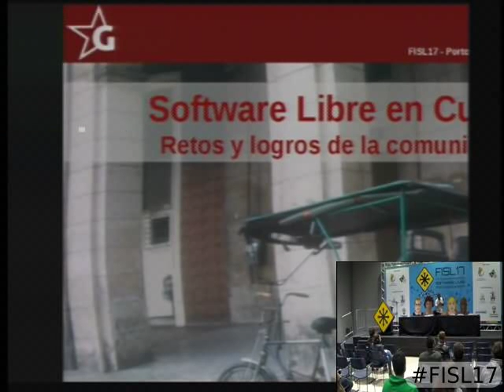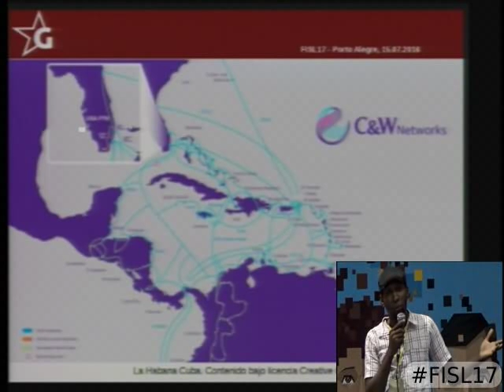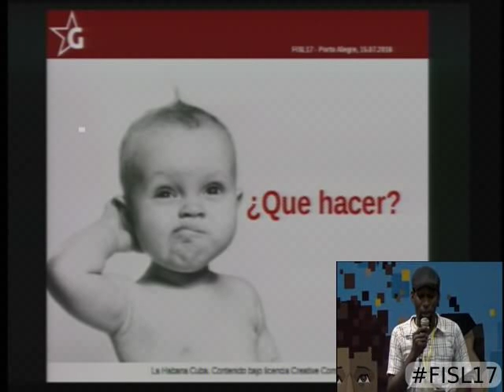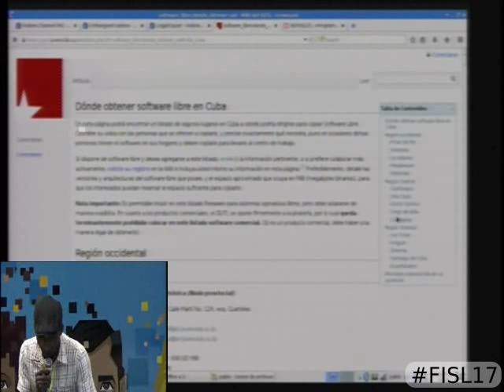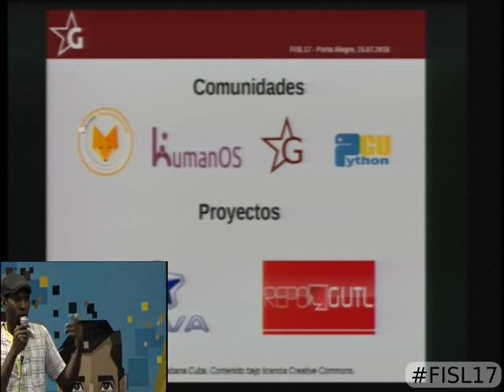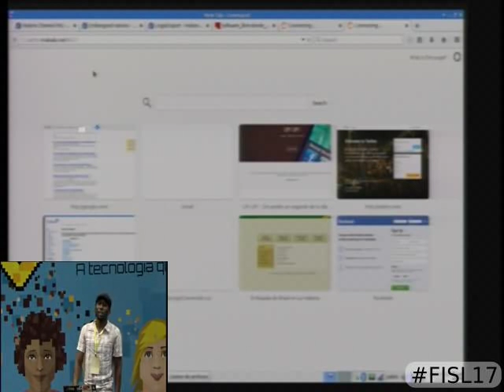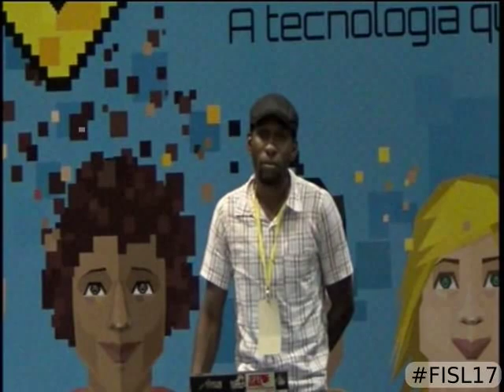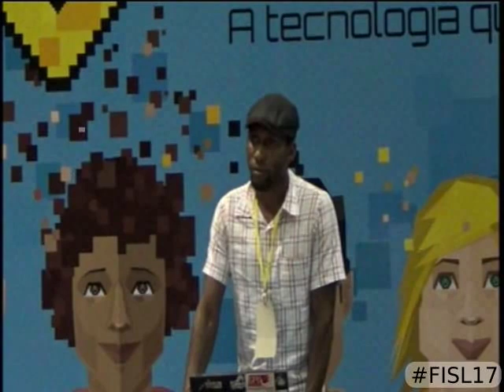Software Libre en Cuba. Retos y logros de la comunidad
En esta conferencia se muestra como desde el nacimiento y hasta la actualidad la existencia de una comunidad de tecnologias libres ha influido positiv  amente en la difucion y el uso de tecnologias libres en un pais como Cuba, el cual ha sufrido de restricciones tecnologicas y acceso a Internet. Bancos de conocimientos, repositorios de aplicaciones distribuidos y otros ejemplos de soluciones ante la falta de conectividad y acceso a la red de redes.

Pablo Mestre Drake